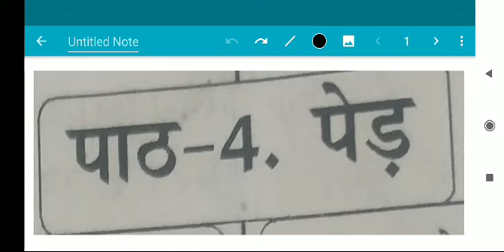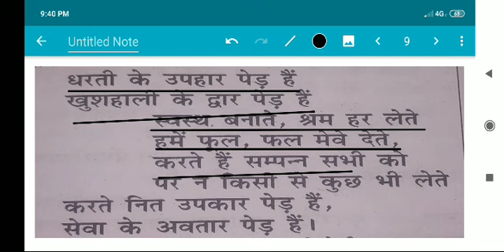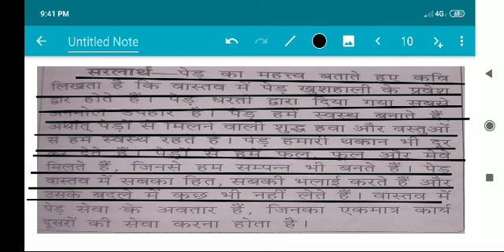Class 4th Hindi Lesson 4 ( RBSE 2021 )